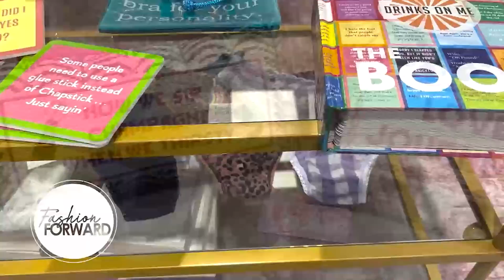FASHION FORWARD INTO THESE MOTHER'S DAY LOOKS! 5.5.23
In this episode, Pam Carraway of Votre boutique shares her inspiration for establishing their boutique from spending mother & daughter time shopping with Maddy. Hello ENC! Lifestyle Reporter "C" shares some of their fabulous Spring looks from their collection!
Pam and her team's goal is to make Votre 'your' boutique with a Southern touch making it a special one stop shop for a mother & daughter's wants & needs!